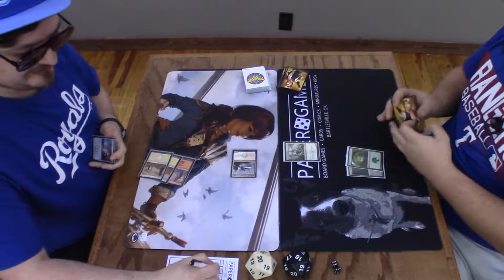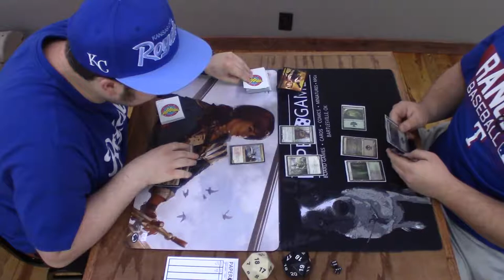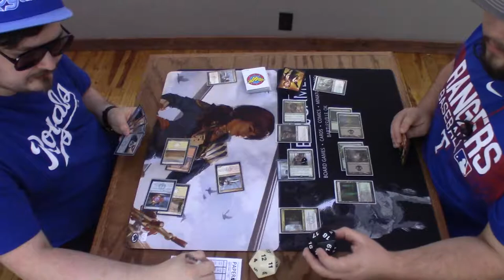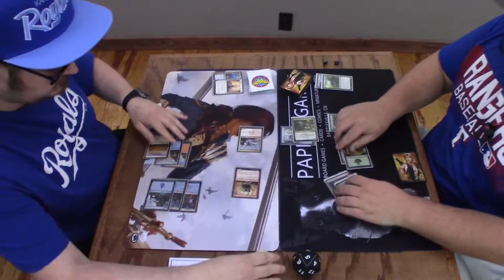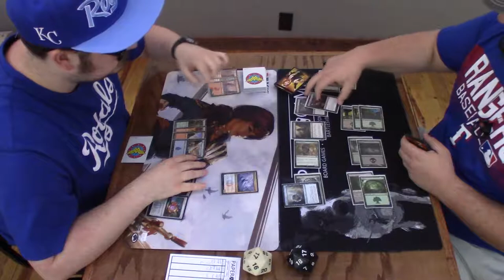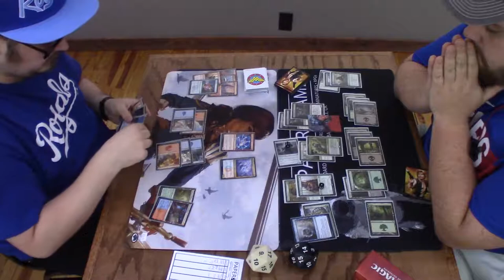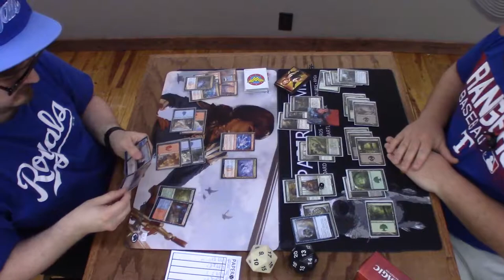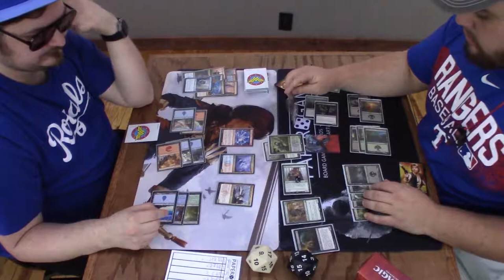Guilds of Ravnica Pre-Release: Boros vs Golgari - Game 3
In the Magic game, you play the role of a planeswalker—a powerful wizard who fights other planeswalkers for glory, knowledge, and conquest. Your deck of cards represents all the weapons in your arsenal. It contains the spells you know and the creatures you can summon to fight for you.

This is the grandfather of the collectible card game (or CCG) genre. Cards are categorized as common, uncommon, rare, and mythic rare. Players collect cards and build decks out of their collection.

Players build a deck of cards and duel against an opponent's deck. The first player to reduce his opponent to 0 life (or meet another set win condition) wins the game.

Deck building is major part of the game. There are over 17,000 different cards from which to build your deck!

Players randomly draw spells to see what they get and can play each turn. Although this limits your choices, there is a lot of strategy in how you play those spells. A robust list of game mechanics, including intricate rules for reactive card play called "the stack," provide for rich tactics and tough choices each turn.

Though traditionally a two-player duel, there are several casual and tournament formats to Magic that allow more players to play.